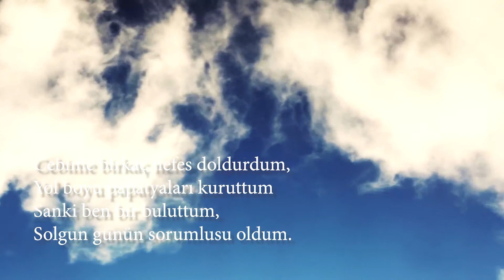İkinci Adam Yayınları Ecrin Nisa Aydın Meyus